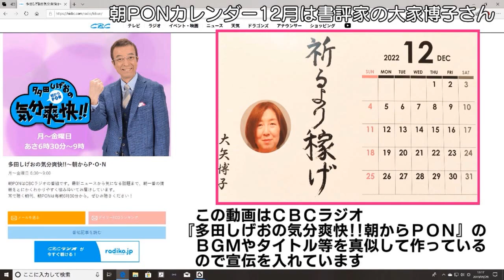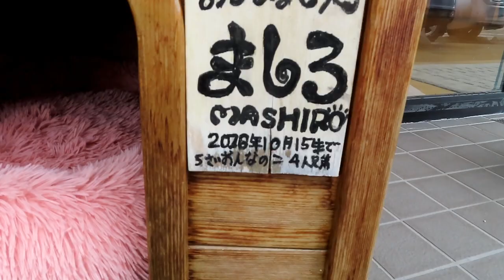0850 タケボーの今日PON【半年ぶり】看板犬(おもてなし犬)白柴犬を触ってみた【癒し】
☆CBCラジオ『気分爽快!!多田しげおの朝からP･O･N』
のOPを真似をしたタケボーによる動画　その名も『気分爽快?? タケボーの今日もP･O･N』です。第470回。今日は半年ぶりに看板犬の白柴を触ってみました。ストレスが多い中この柴犬を触ってみるととても癒されます。半年ぶりに見たので体の変化はよくわかりません・・・

この動画のコメントは『不適切な可能性のある多様なコメントを保留する(強)』に設定し、更にNGワード約120を設けているのでコメントは反映しない場合があります。(TOPページにチャンネル表示しているアカウントの方と、視聴のみの一部のアカウントの方は特別扱い)不適切なコメントは『確認のために保留中』に来ますが、そこは一切クリックしないので見ません。(つまりコメントされても触れないので返信無し)のであしからず。

2022/12/10　動画アップロード・時間設定で05/05-18:30に公開
2023/12/12　コメントを強に設定

Ver.2　2023/12/12